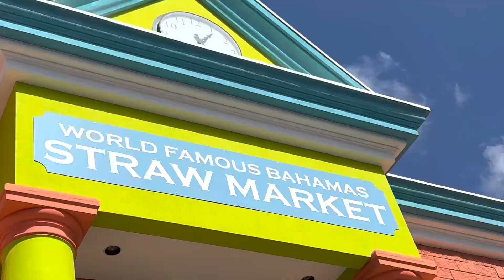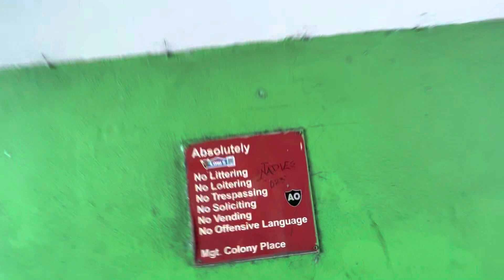Straw Market, Nassau Bahamas